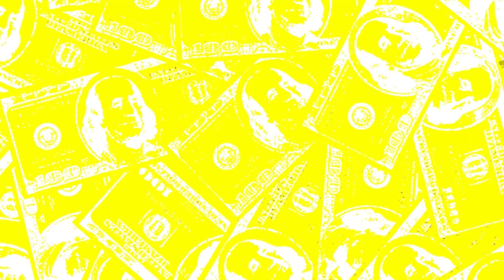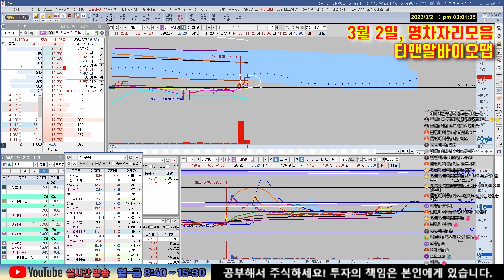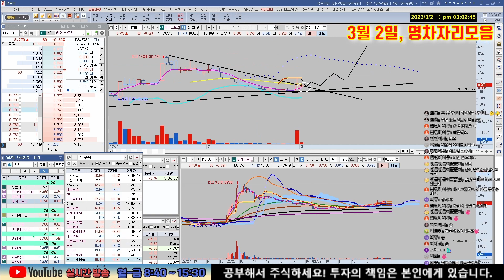3월 2일, 빠른주식 종목분석(이지트로닉스, 기가레인, 피엔케이피부임상연구센터, HL만도, 코닉오토메이션, 디아이티 +영차자리)